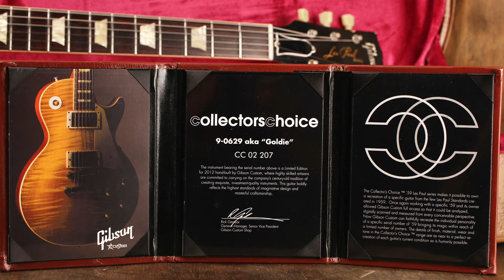Gibson Custom Shop Collector's Choice Les Paul "Goldie" by Tom Groenendaal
Demo by Tom Groenendaal

We really have something special here! This Gibson Custom Shop Les Paul Collector's Choice # 2 "Goldie" is a true-to-life and extremely detailed replica of a '59 Les Paul, and the Gibson Custom Shop luthiers have made a world-class performance in our opinion. The Collector's Choice # 2 - affectionately known as the Goldie - is an exact copy of the '59 Les Paul with serial number 9-0629 and everything about this guitar feels like it is actually a 60 year old guitar. Gibson chose this particular instrument because it is actually an all-encompassing R9, and perhaps more importantly, the entire history of this instrument is very carefully documented. Thus, the Gibson Custom Shop managed to reproduce every minute detail, from the quality and consistency of the wood to the Aged Green Lemon color, and from the natural aging to the humbuckers.